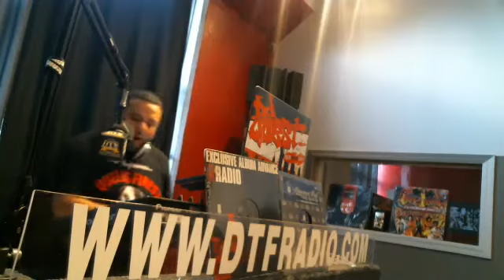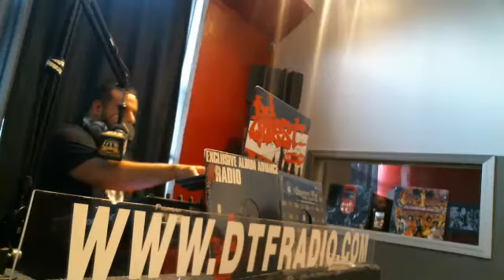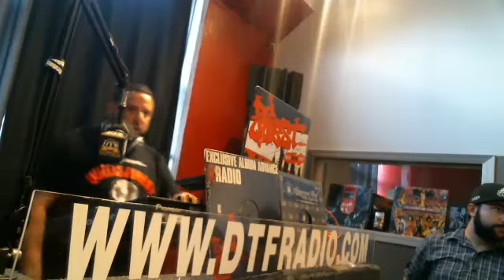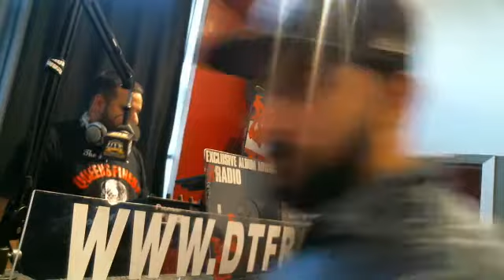RESPECT THE DJ WITH DJ SWIFT MALVO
RESPECT THE DJ WITH DJ SWIFT - Captured Live on Ustream